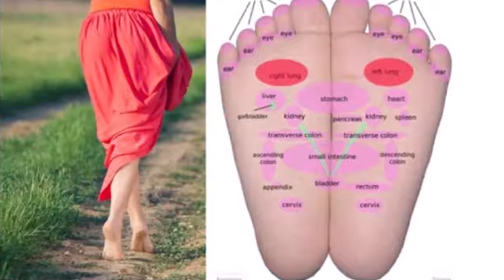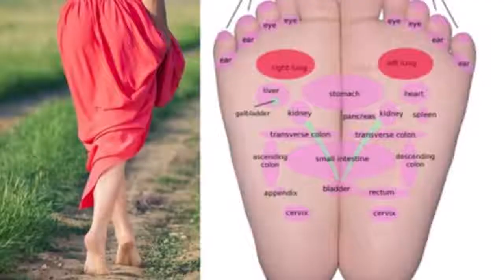What Happens To Your Body When You Start Walking Barefoot 5 Minutes Every Day